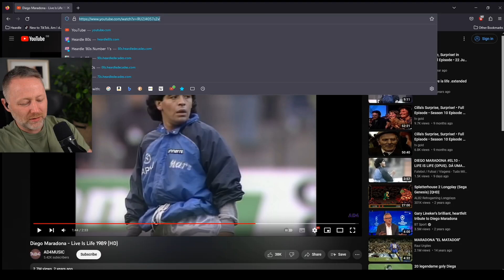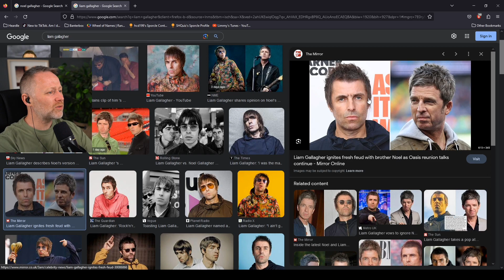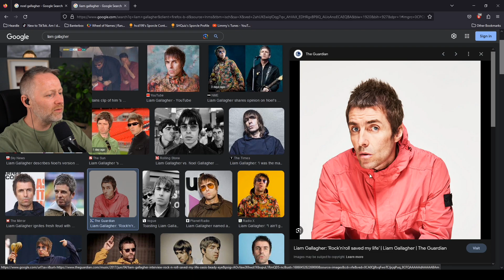Nae eyebrows compared to the Gallagher brothers